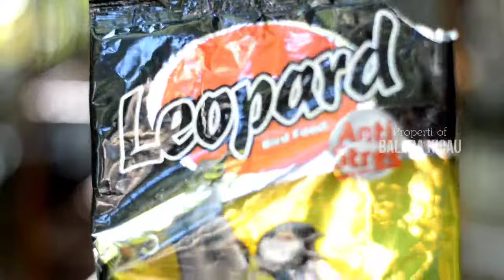TIPS PERAWATAN BURUNG JONGKANGAN ATAU CINGCOANG COKELAT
kali ini kita akan membahas mengenai TIPS PERAWATAN BURUNG JONGKANGAN ATAU CINGCOANG COKELAT

seperti apa video kali ini, simak videonya.